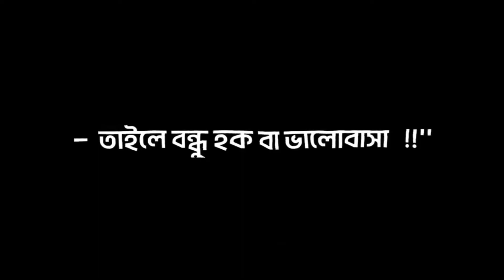চো** টাইম নাই 🤙😈|| Boys Attitude Status